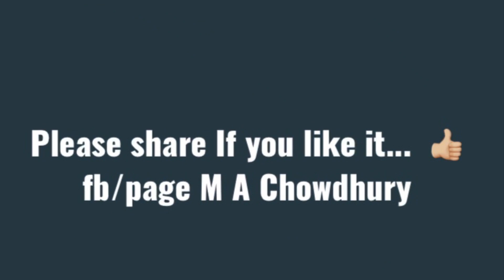পল্লি চিকিৎসকের রোগ নির্ণয়ের ভাষা। নির্বাচন যখন ডাক্তারের মাথায় ডুকে পড়ে ।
Polli chikitshoker rog nirnoyer basha...